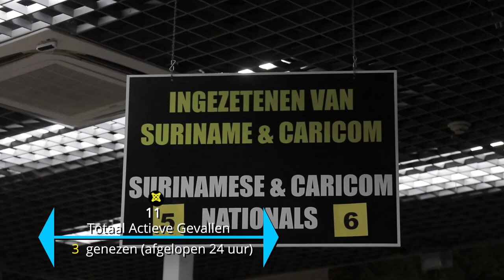COVID-19 JOURNAAL AFLEVERING 99, 7 DECEMBER 2020